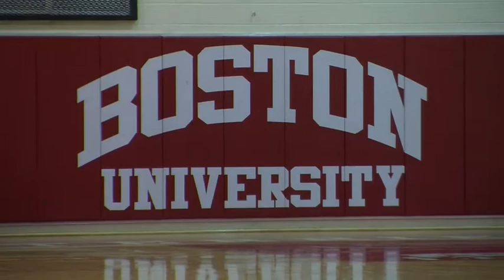Boston University Men's Basketball Team Prepares for NIT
The Terriers try to bounce back from a tough loss in the Patriot League Final against Illinois in the first round of the NIT Tournament at Agganis Arena.